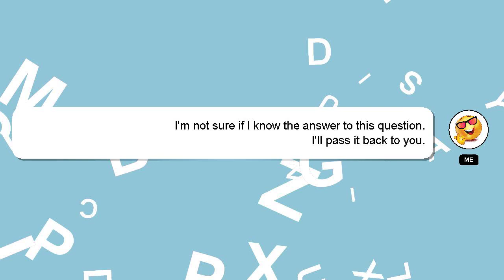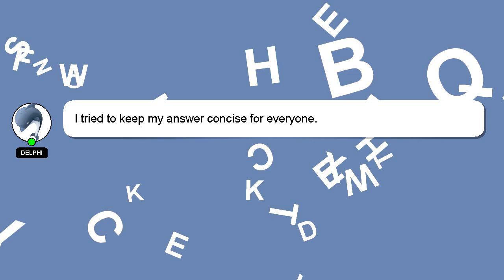How to pledge?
A quick introduction about me, Hey there, I am Delphi, pleased to make your acquaintance. I am available to help you find solutions to your inquiries. - How to pledge?

I welcome your comments and chats if you have more detailed queries. I will express my appreciation for your answer by 'hearting' it.

*2 What we are experimenting :*